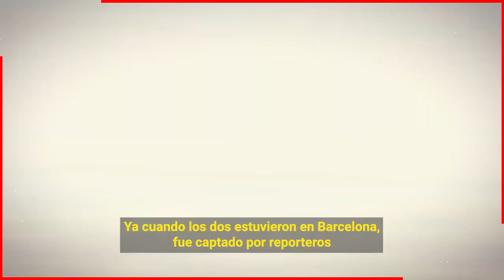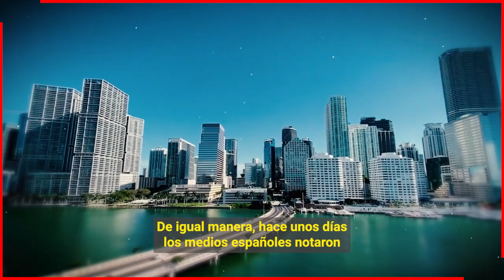😭🔥 𝗣𝗶𝗾𝘂𝗲 𝘀𝗲 𝗘𝗻𝗼𝗷𝗼 𝘆 𝗖𝗮𝘀𝘁𝗶𝗴𝗼 𝗮 𝗦𝘂𝘀 𝗛𝗶𝗷𝗼𝘀 𝗣𝗼𝗿 𝗛𝗮𝗯𝗲𝗿 𝗖𝗮𝗻𝘁𝗮𝗱𝗼 𝗟𝗮 𝗖𝗮𝗻𝗰𝗶ó𝗻 𝗱𝗲 𝗦𝗵𝗮𝗸𝗶𝗿𝗮 𝘆 𝗩𝗶𝘇𝗮𝗿𝗿𝗮𝗽 📌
Pique esta muy enojado con sus hijos por haberlo hecho quedar en ridículo frente a todo el mundo cantando la canción sesion numero 53 de shakira junto a vizarrap.

Bitcoin:
Trading:
ecommerce: